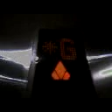KONE Elevator at Wal Mart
This is a hydraulic elevator at Wal Mart in Surrey BC. When I was filming the elevator, staff members saw me that I got kicked out of wal mart for filming.